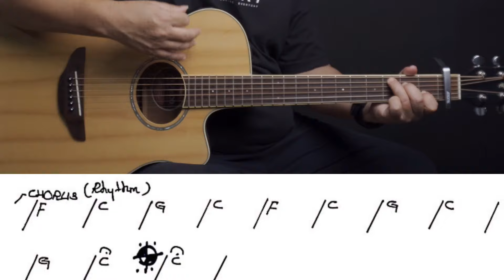ဘယ်ဆီဘယ်ဝယ် - မေကြေးမုံ - easy guitar tutorial အပိုင်း(၂)